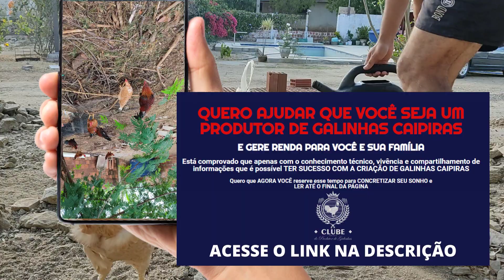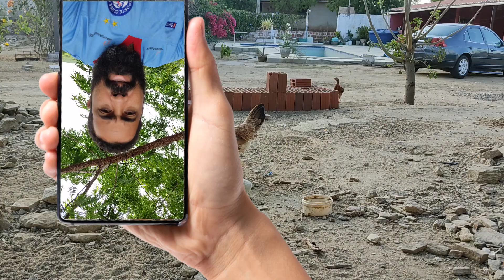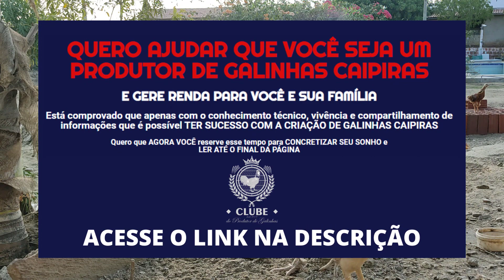OVO CAIPIRA: 5 motivos para escolher esse superalimento e transformar sua vida!"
ovo caipira   como se diferenciar no comercio do ovo de granja

VOCÊ QUER MONTAR UM NEGÓCIO SUSTENTÁVEL E RENTÁVEL COM A CRIAÇÃO DE GALINHAS CAIPIRAS, GERANDO RENDA PARA VOCÊ E SUA FAMÍLIA?

Olá, neste vídeo vamos falar sobre um tema bastante importante para quem se interessa pela produção de ovos: a diferença entre o ovo caipira e o ovo de granja. Se você quer saber como identificar cada tipo de ovo e entender as diferenças entre eles, continue assistindo.

Os ovos caipiras são produzidos por galinhas criadas soltas em áreas verdes e naturais. Essas galinhas têm uma alimentação variada e livre de agrotóxicos, o que confere aos ovos um sabor mais intenso e uma gema mais amarela e consistente. Já os ovos de granja são produzidos por galinhas criadas em ambientes fechados e com uma alimentação mais controlada.

Para diferenciar o ovo caipira do ovo de granja, basta observar algumas características. O ovo caipira tem uma casca mais grossa e resistente, com uma coloração mais escura e manchas irregulares. Já o ovo de granja tem uma casca mais fina e lisa, com uma coloração mais clara e uniforme.

No comércio, o ovo caipira costuma ser mais caro do que o ovo de granja devido à sua produção mais artesanal e sustentável. Além disso, muitas pessoas preferem consumir ovos caipiras por acreditar que são mais saudáveis e saborosos.

Algumas tags importantes para este vídeo são: ovo caipira, ovo de granja, produção de ovos, criação de galinhas caipiras, alimentação natural, sabor e qualidade dos ovos. Já as três # do nicho "criação de galinhas caipiras" que se relacionam com o tema são: ovoscaipiras, alimentaçãonatural e saborososovos.

TERMOS RELACIONADOS

Como diferenciar um ovo caipira com um de granja?
Como saber se um ovo e caipira?
Como saber se o ovo e de granja?
Qual a diferença entre ovo caipira e orgânico?

diferença entre ovo caipira e ovo de granja
ovo caipira têm mais proteína que o de granja
como identificar ovo caipira
diferença nutricional ovo caipira e de granja
ovo de granja tem hormônio
ovo de granja faz mal
ovo caipira benefícios
ovo orgânico preço

APRENDA A CRIAR GALINHAS CAIPIRA COM O SÍTIO SANCAIPI